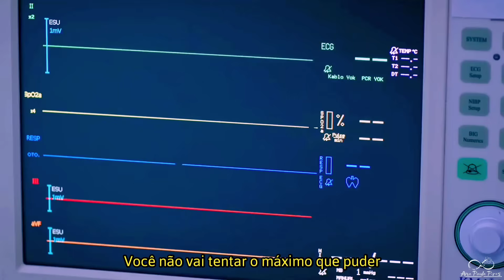Seher e Yaman | It's Not Goodbye - Laura Pausini (Tradução)